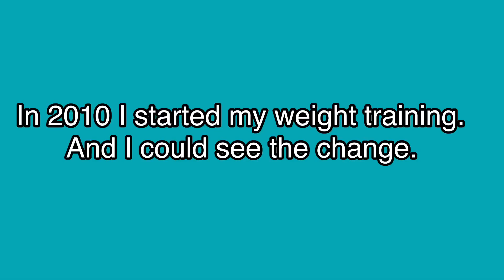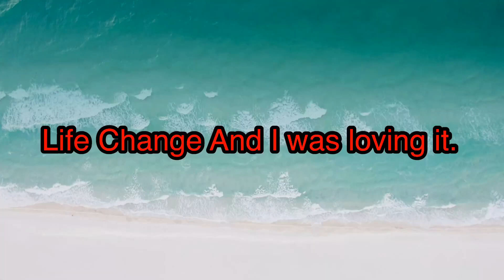My Body Transformation Story from Skinny to aesthetic (Motivation)💪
I know this is nothing related to my channel, but i just want to motivate you guys if a person like me can transform my body you too can do it.